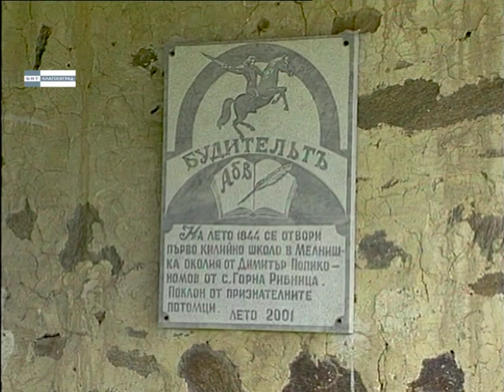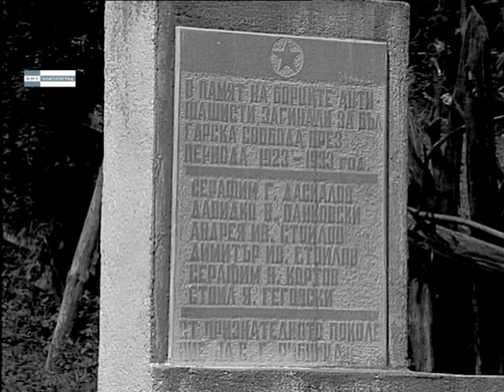Горна Рибница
Горна Рибница е съвсем близо до българо-македонската граница и бъдещия граничен пункт Клепало. Екипът на  „В наше село“ посети селището за първи път през 2000 година. Това предаване е заснето 4 години по-късно. Върнахме се отново в Горна Рибница както заради празника 24 май, който тогава от община Струмяни решиха да отбележат край първото килийно училище в региона/ което отваря врати в селото/, така и заради колоритните местни жители. Особено впечатлени бяхме от бай Борис ковача. Наред с всичко друго той изпълняваше и функциите на селски „зъболекар“. Беше си направил свои зъболекарски клещи, с които вадеше зъби на хора в нужда.
 Сега в селото има едва трима постоянни жители.